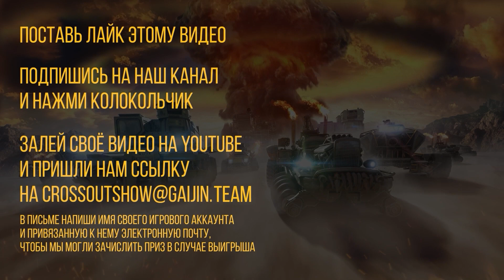Crossout Show: Выстрел с того света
Всадники апокалипсиса! Мы рады приветствовать вас на еженедельном Crossout Show, где лучшие механики и водители заслуженно получают игровое золото! Новые выпуски выходят каждую пятницу! Если вы хотите принять участие, вам необходимо отправить письмо со своими ссылкой на видео, игровым имейлом и никнеймом по следующему адресу